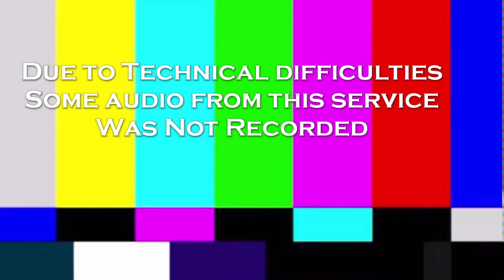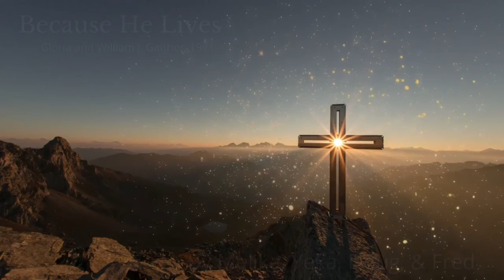He Has Risen! He Is Not Here: Easter 2021 Worship Livestream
We celebrate the resurrection of our Lord and Savior, Jesus Christ, and return to drive-in worship.  This is a recording of our drive-in service from April 4, 2021.  Pastor Cyndi preaches on Mark 16: 1-8.

Calvary Baptist Church is an American Baptist fellowship in South Whitehall, Pennsylvania.